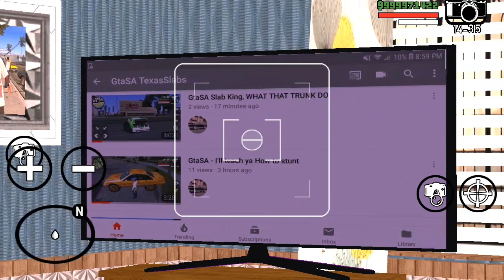GtaSA Special House mod made by me (Check my Flatscreen out)